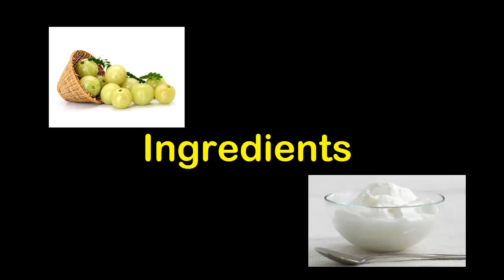కార్తీకమాసం స్పెషల్ ఉసిరికాయ పెరుగు చట్నీ ఒక్కసారైనా తినాలి Amla Raita Recipe by Attamma TV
This raita recipe video shows how to make Amla Raita (ఉసిరికాయ పెరుగు చట్నీ) in Telugu with English subtitles.